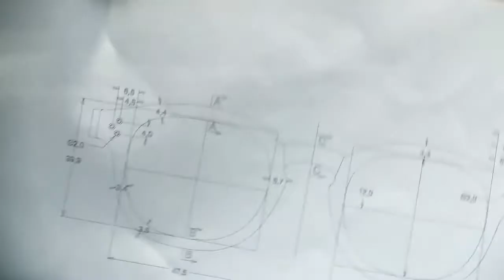Hally & Son - The history of an artisan with dream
Hally & Son, the history of an artisan with a dream. It was 1959 when Mr Hally decided he wanted to make an important mark in the history of eyewear.
After moving from London and traveling from city to city, he found his perfect place in Volta Mantovana, where it all began.
Vintage style, attention to detail and high quality materials... These are the three keywords that distinguish the company.
Come and discover many new sunglasses of the new collection and much more on our website Lookeronline.com.
If you are curious to find out more about the history of this brand, come and visit us on our blog findyourlook.